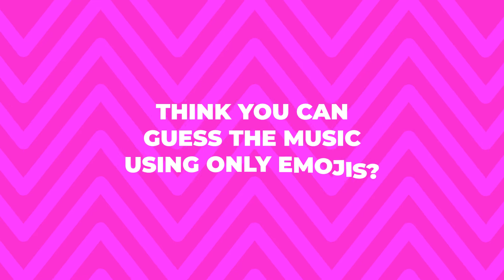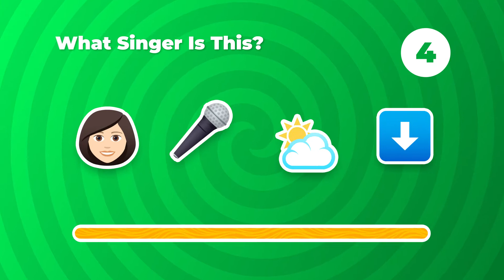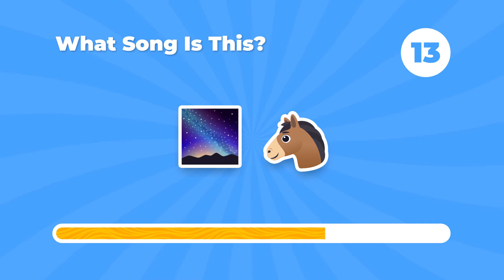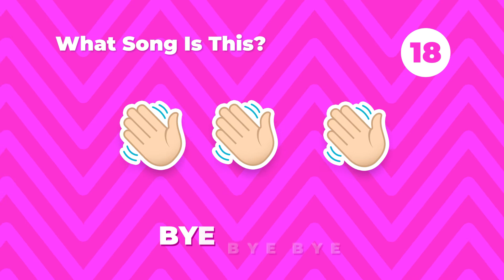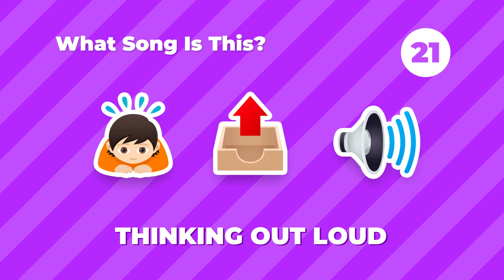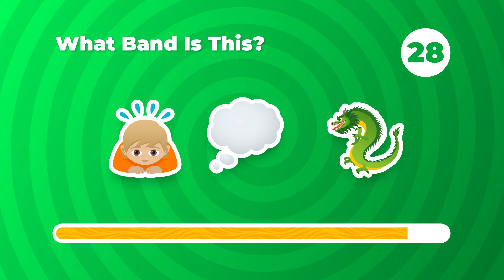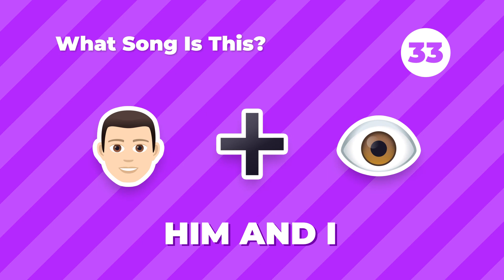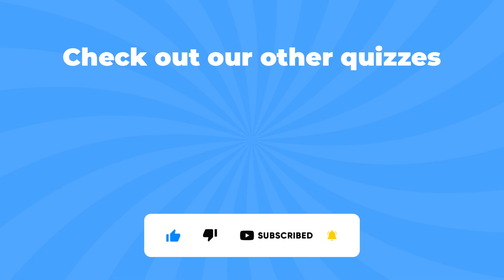Can You Guess The MUSIC using Emojis? Guess the Emoji Trivia Party Game!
Can You Guess The  MUSIC using Emojis?

PLAY THE REAL ORIGINAL GAME NOW!

The ORIGINAL Emoji trivia game! Guess The Emoji is the original cult classic guessing game that’s endless entertainment.
We show you a series of emojis and emoticons - it's your job to guess what they mean when put together. Use your knowledge, logic and reasoning skills to solve simple (and sometimes hard!) Emoji Puzzles! Can you guess them all?

Available to play in English, German, Spanish, French, & Italian

To be the first one to watch our videos!

Music Licensed By :
Shutterstock.com